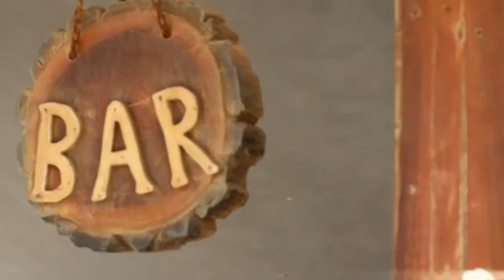YO POR TI "ANTHONY LUJAN" FULL HD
YO POR TI   ANTHONY LUJAN